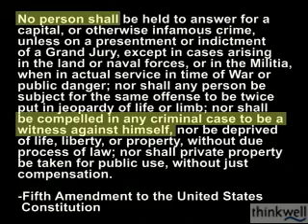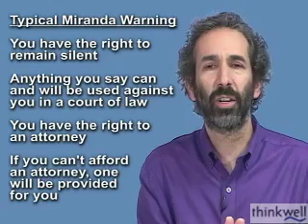Miranda v. Arizona from Thinkwell's American Government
Try Thinkwell Video American Government for Free. Click this link to try Thinkwell free, no credit card required.